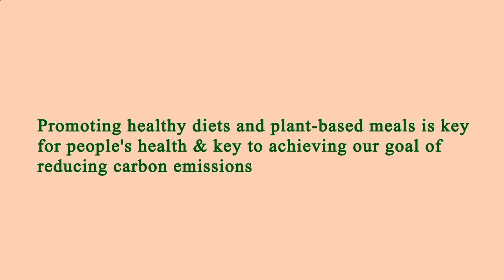Nearby Restaurants by Me - Nearby Restaurants to Me - Los Angeles 90039, Los Angeles County, CA, US